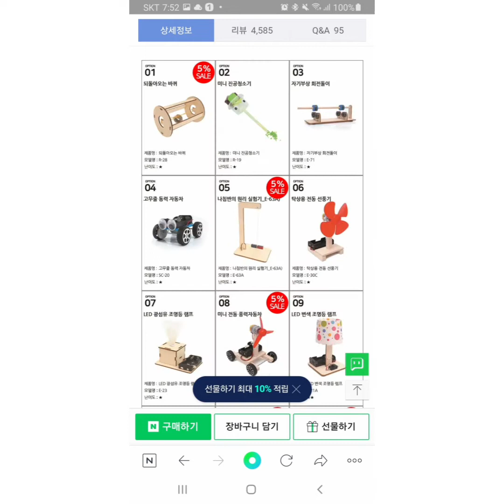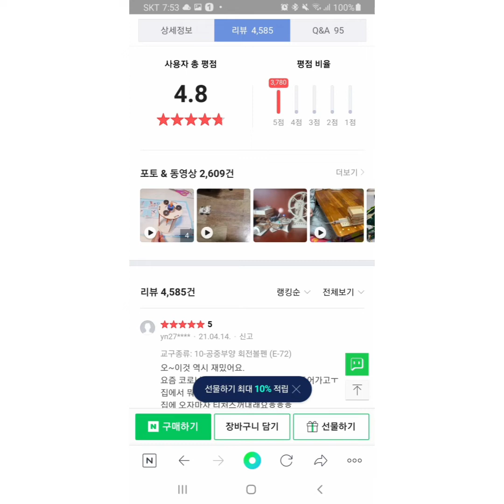과학 교구 만들기 추천해요~!!!